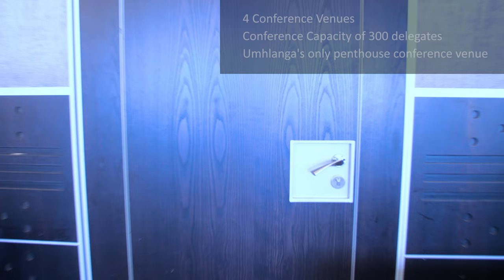Premier Hotel Umhlanga Fly through video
View this spectacular property, situated high on the Umhlanga Ridge, in the heart of the business district. This hotel has 127 sea facing rooms and the conferencing facilities can accommodate up to 300 delegates.